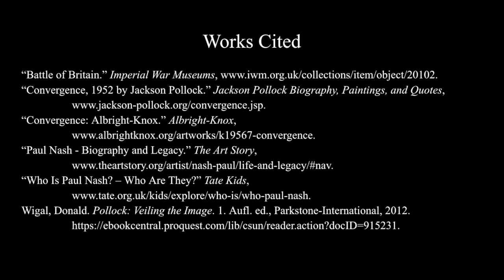Student Art Critic Video - Cathlina Figueroa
Works Cited
“Battle of Britain.” Imperial War Museums, “Convergence, 1952 by Jackson Pollock.” Jackson Pollock Biography, Paintings, and Quotes,
“Paul Nash - Biography and Legacy.” The Art Story,
“Who Is Paul Nash? – Who Are They?” Tate Kids,
Wigal, Donald. Pollock: Veiling the Image. 1. Aufl. ed., Parkstone-International, 2012.